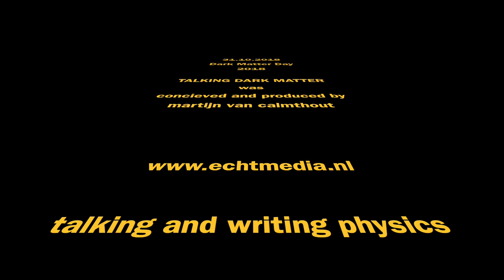Dark Matter Day 2018: a talk with physicist Gianfranco Bertone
Gianfranco Bertone of University of Amsterdam and GRAPPA is one of the world leading experts in the field of dark matter. What's going on in the field? And what is het dreaming of finding?